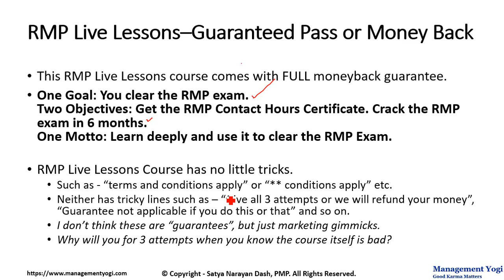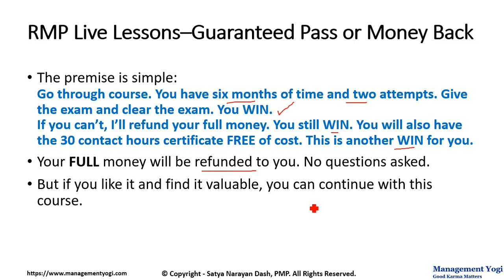MANAGEMENT YOGI: RMP LIVE LESSONS - GUARANTEED PASS: What's MoneyBack Guarantee?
Explains the money-back guarantee for RMP Live Lessons course. This course also comes with 30 contact hours certificate, mandatorily needed to sit in the RMP exam.

This is the ONLY such course in the world.